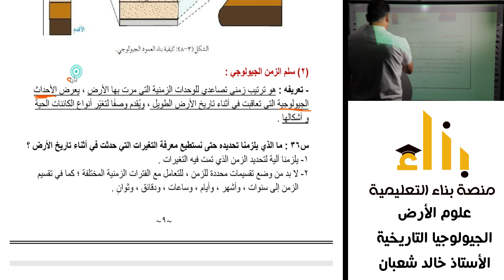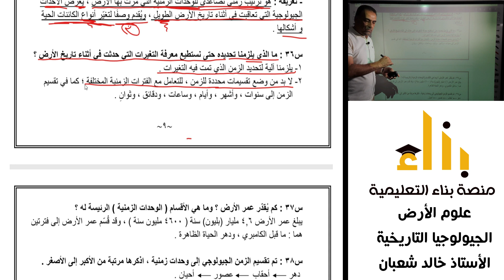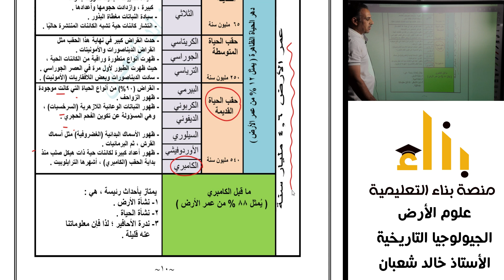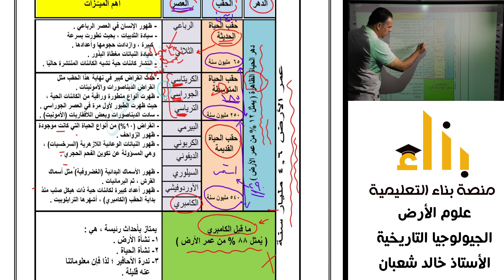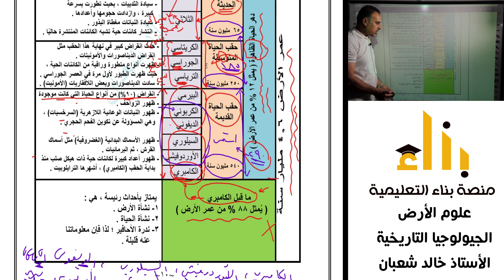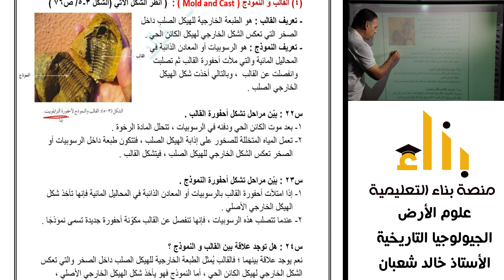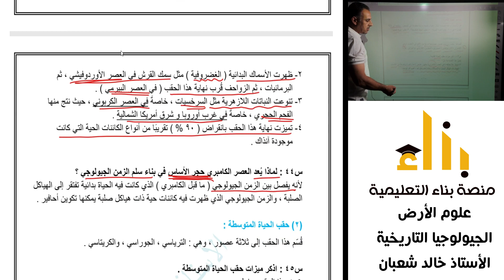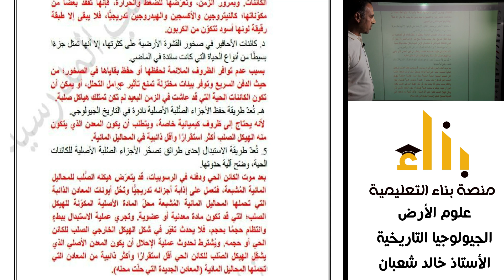الجيولوجيا التاريخية2 | الأستاذ خالد شعبان